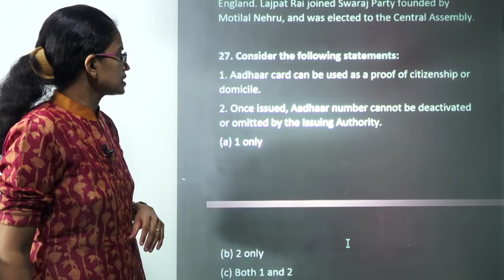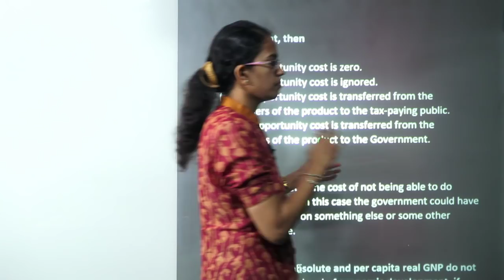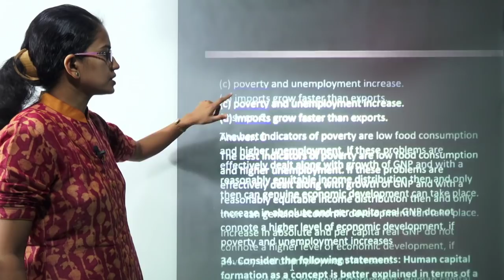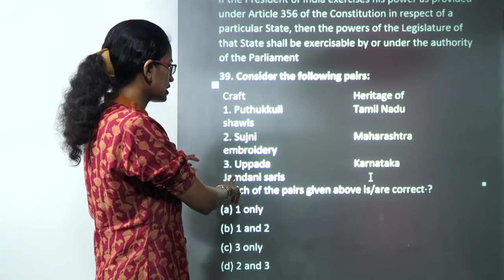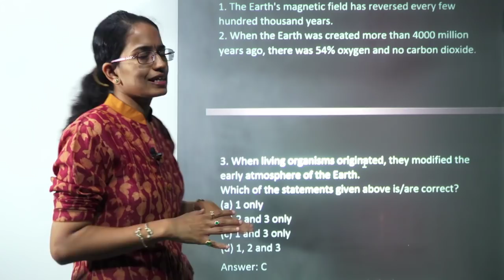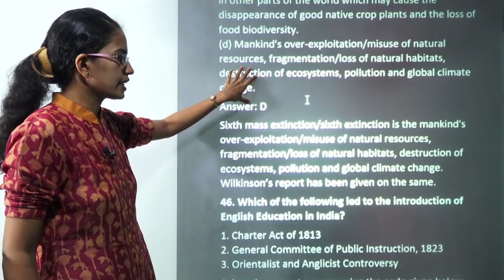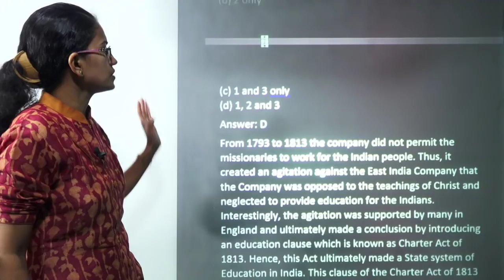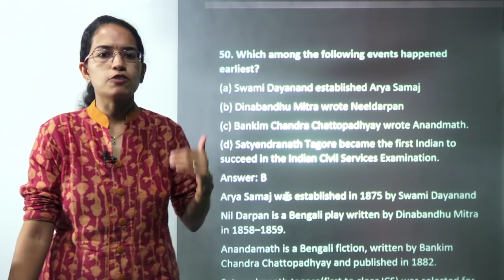IAS Prelims GS Paper 1 - 2018 Solutions, Answer Key & Explanations Part 1 (Q. 26 to 50) Part 2 of 4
In this video we will discuss solutions to UPSC CSE Civil Service Examination IAS Prelms GS Paper 1 - 2018 Solutions Part 1 (Q. 26 to 50)